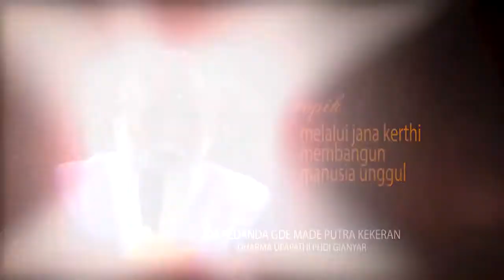DARMA WACANA JANA KERTHI MEMBANGUN MANUSIA UNGGUL BAG 3 direkam th 2019